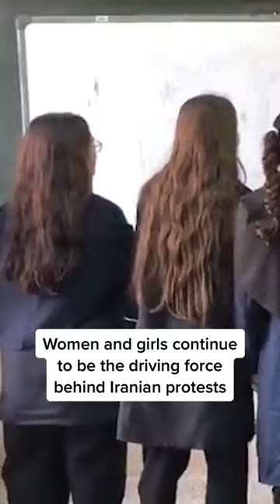Women And Girls Are The Driving Force Behind Iranian Protests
Women have led protests in Iran that were sparked by the death of MahsaAmini. Now, the protests are also attracting support from across society as they evolve into a sustained anti-government movement.